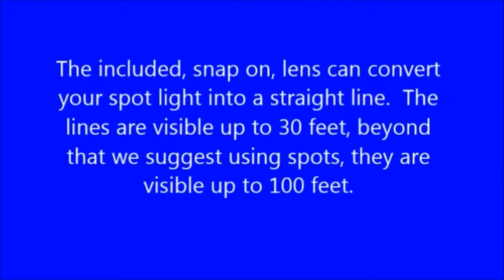Provix Crane Safety Lights